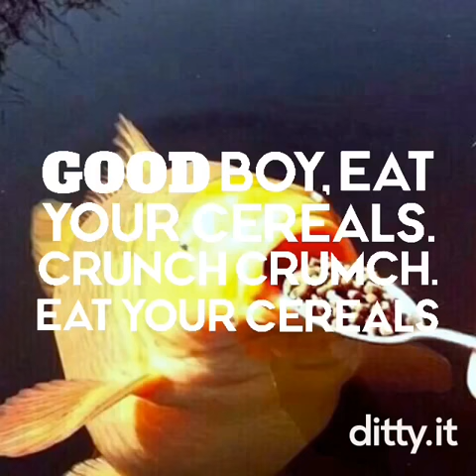Good boy, eat your cereals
crunch crumch